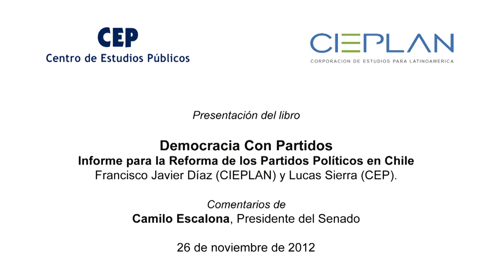Presentación libro: Democracia con partidos. Francisco Javier Díaz y Lucas Sierra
Registro audiovisual de la presentación del libro "Democracia Con Partidos. Informe para la Reforma de los Partidos Políticos en Chile", editado por Francisco Javier Díaz (CIEPLAN) y Lucas Sierra (CEP).
Fue presentado por Camilo Escalona, Presidente del Senado.

Esta actividad se realizó el 26 de noviembre de 2012 en el Centro de Estudios Públicos.